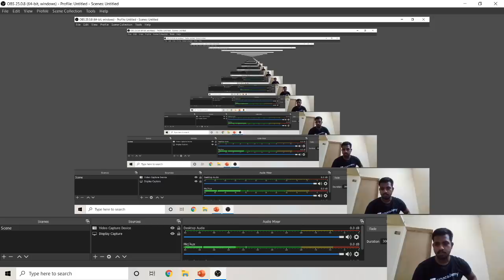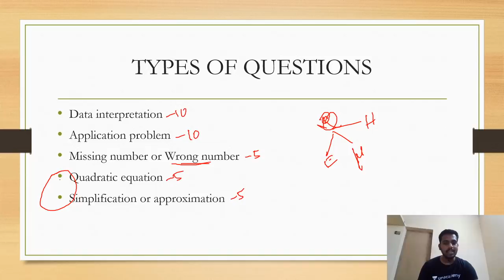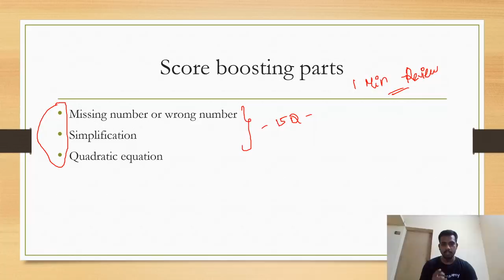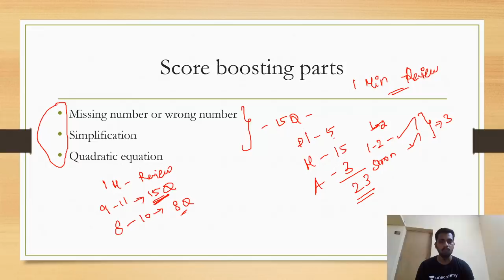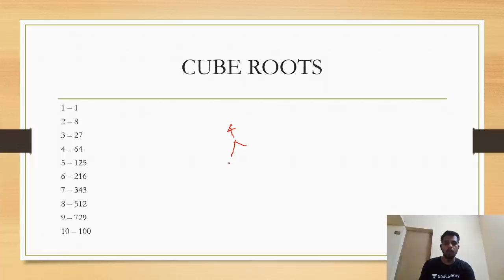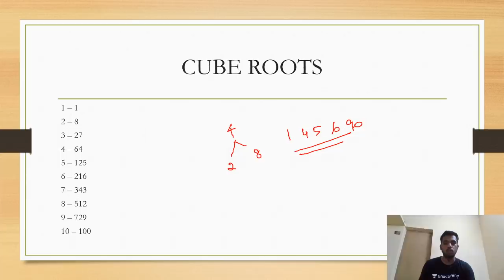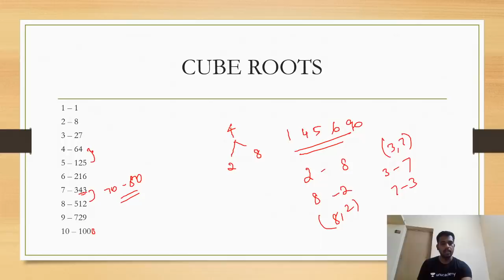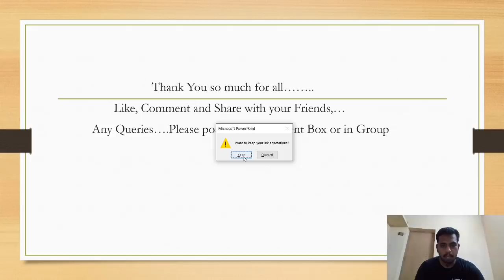SBI PO Prelims|Cube roots|Mr.Sridhar G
Here Mr.Sridhar is giving you the session on "Cube roots ". This session is helping you get rid from exam tension and stress. Definitely you all get good marks in Aptitude. Attend this session to practice, that will help in your SBI PO prelims exam.
Daily Current affairs live quiz 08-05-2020 in Tamil by Naresh Kumar @ 6 PM( Unacademy YouTube channel)
Next aptitude video is @ 10.30 AM Tommorrow